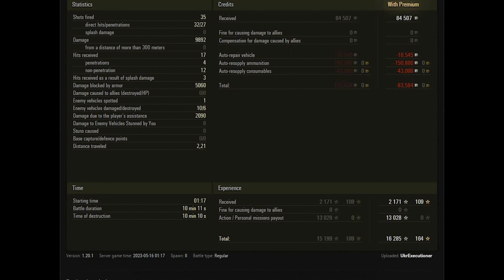Tortoise WoT – 6 Kills, 9,8K Damage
American tank destroyer tier 9 Tortoise. Abbey map.